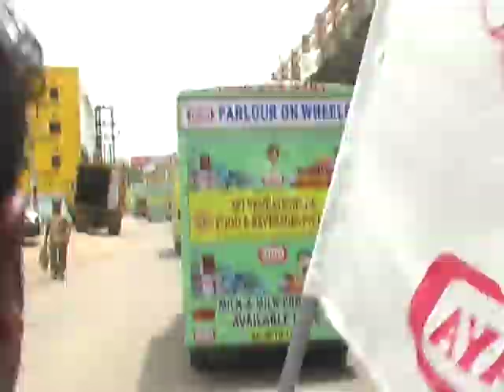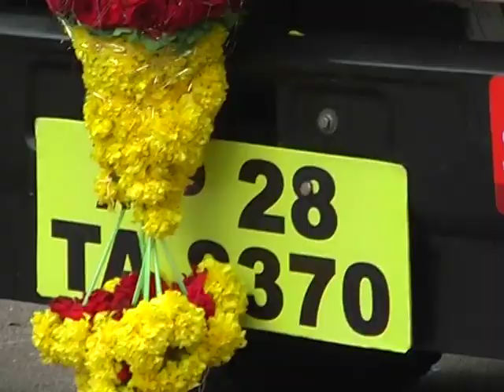SVFB - DAIL YOUR DAIRY INAGURATION & MOBILE PARLOURS ROAD SHOW IN HYDERABAD - PART 2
Sri Venkateswara
                                        Food & Beverages Pvt.Ltd.